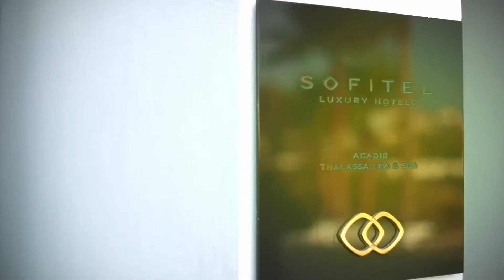Groupe Accor Sofitel ( par A Karim )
Groupe Accor Sofitel réalisation des vidéos Sofitel pour l'agence TV trip du groupe Accor